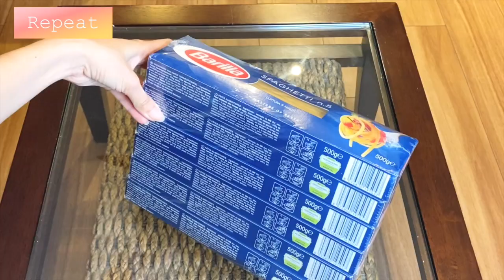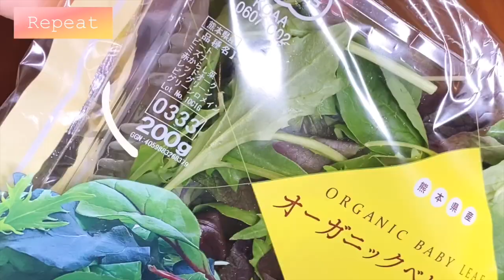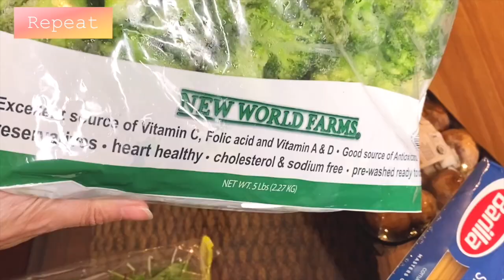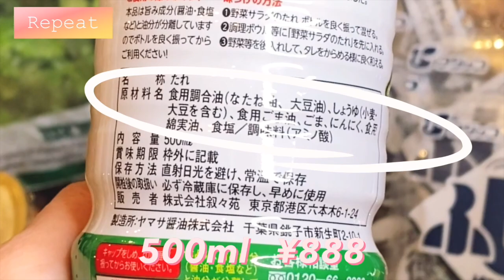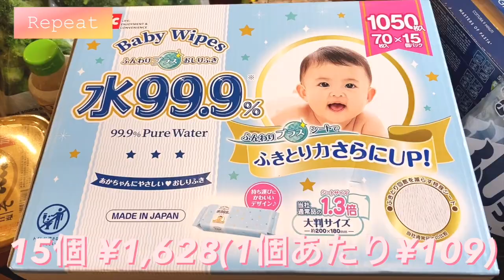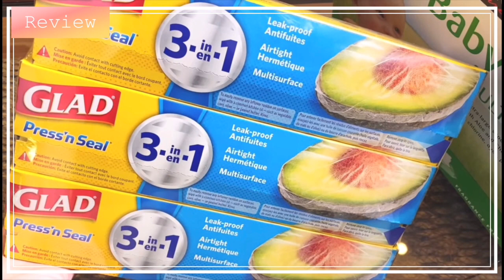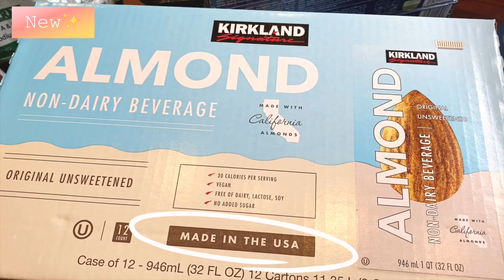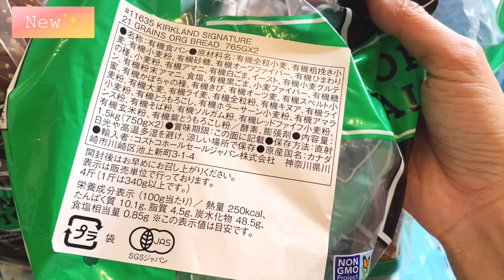今年最後コストコおすすめ購入品＆失敗商品紹介 ヴィーガン 2021年11月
コストコおすすめ購入品【ヴィーガン】の2021年11月です。
前回初めて購入した商品のレビューや
保存のコツや定番リピート商品もお伝えします！

// 動物に優しいヴィーガンの愛犬グッズや環境に優しいエコグッズを展開中のネットショップ

//  ABOUT

◆愛犬と一緒に楽しめるレストラン、旅行などのレクリエーション情報

//  PRESENT

今だけ！

// STORY